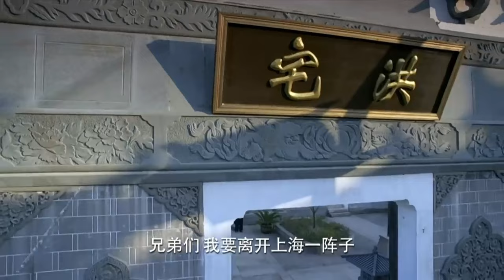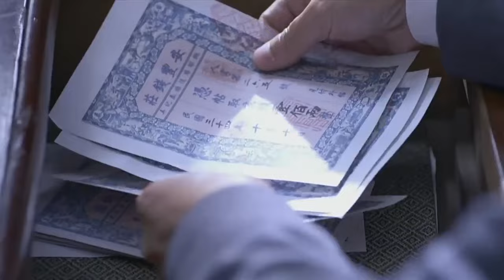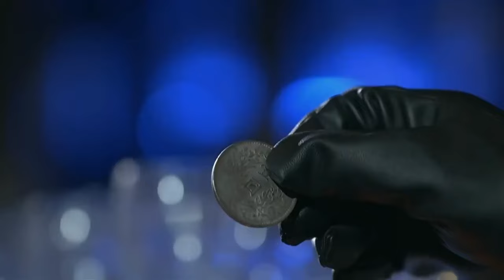[Kung Fu Movie] The silly boy surrounded by 50 Japanese samurai turned out to be a Kung Fu master!